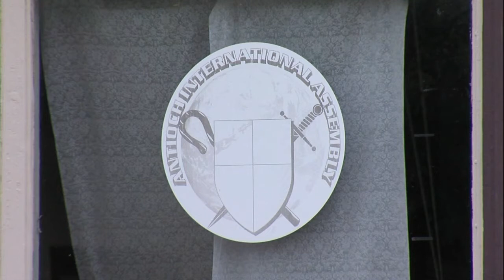Local pastor reacts to Mt. Vernon building declared dangerous